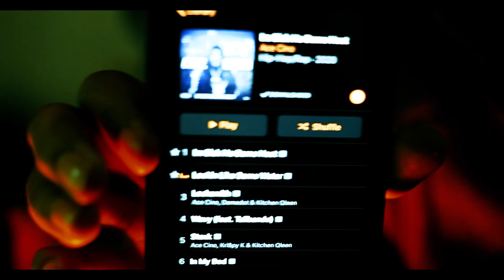Ace Cino - Lookin Like Some Water (Official Video)